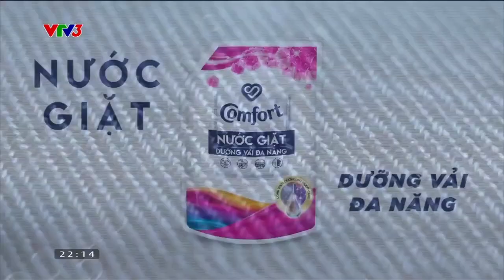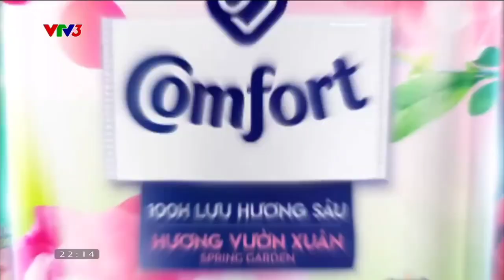Quảng cáo VTV3| Hành trình rực rỡ| cut 3 (ngày 01/10/2023)